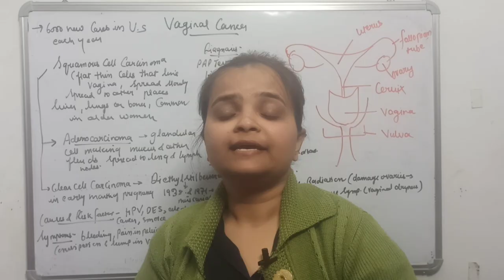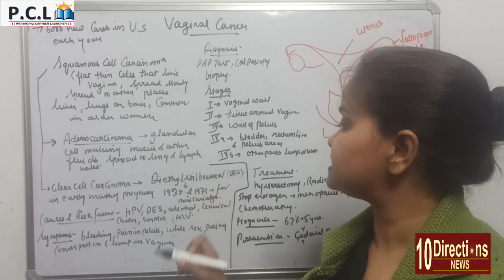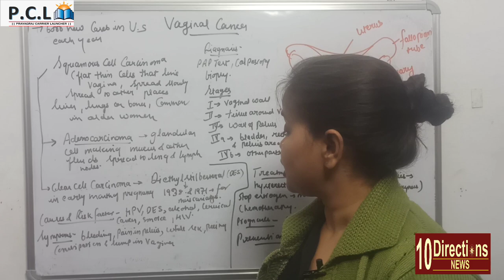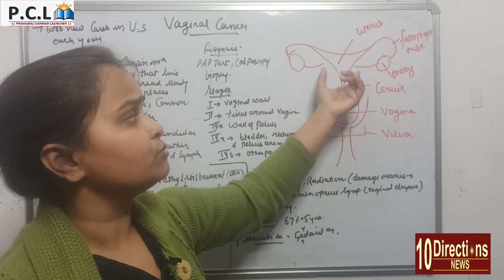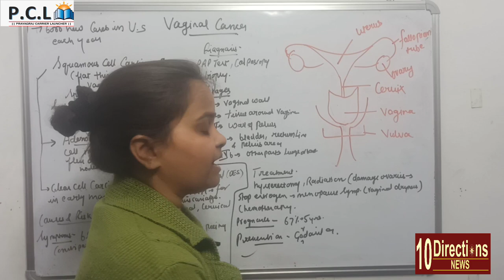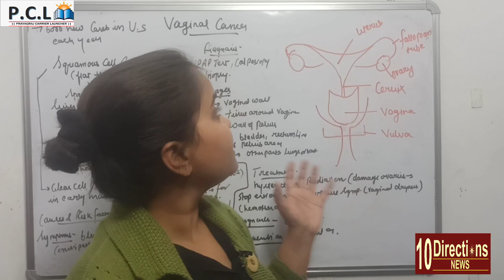VAGINAL CANCER( योनि का कैंसर)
Vaginal cancer happens when cancerous cells grow in your vagina.

Squamous cell carcinoma. This is by far the more common. It happens when cancer forms in the flat, thin cells that line your vagina. This type spreads slowly and tends to stay close to where it starts, but it can move into other places like your liver, lungs, or bones. Older women are most likely to get this form. Nearly half of all new cases are in women ages 60 and up.

Adenocarcinoma. This type starts in glandular cells in the lining of your vagina, which make mucus and other fluids. It’s more likely to spread to other areas, including your lungs and the lymph nodes (small organs that filter out harmful things in your body) in your groin.

Clear cell carcinoma. This is an even rarer form of adenocarcinoma. It often affects women whose mothers took a hormone called diethylstilbestrol (DES) in the early months of pregnancy. Between 1938 and 1971, doctors often prescribed this medication to prevent miscarriage and other problems.

Even more rarely, vaginal cancer can form in connective tissue or muscle cells (sarcoma) or in cells that make pigments (melanoma).

Some cases of vaginal cancer don’t have a clear cause. But most are linked to infection with the human papillomavirus, or HPV. This is the most common sexually transmitted disease (STD). An HPV infection most often goes away on its own, but if it lingers, it can lead to cervical and vaginal cancer.

Vaginal cancer often doesn’t cause symptoms. Your doctor might find it during a routine exam or Pap test.

If you have symptoms, they can include:

Unusual bleeding from your vagina

Watery or bad-smelling discharge from your vagina

Pain in your pelvis

Pain when having sex

Pain when peeing

Peeing more than usual

Constipation

A lump in your vagina

If a pelvic exam or a Pap test shows signs of a problem, your doctor may want to take a closer look by doing a colposcopy. They’ll use a lighted magnifying tool called a colposcope to check your vagina and cervix for anything unusual.

They might also take out a bit of tissue so a specialist can look at it under a microscope. This is called a biopsy.

Stage I: The cancer is only in your vaginal wall.

Stage II: It has spread to the tissue around your vagina.

Stage III: Cancer is in the wall of your pelvis.

Stage IVa: The cancer has reached the lining of your bladder, the lining of your rectum, or another area of your pelvis.

Stage IVb: It has spread to farther parts of your body like your lungs or bones.

You and your doctor will decide on treatment based on many things, including how close the cancer is to other organs, its stage, whether you’ve had radiation treatment in your pelvic area, and whether you’ve had a hysterectomy to remove your uterus.

THANKYOU 🙏🏻🙏🏻🙏🏻